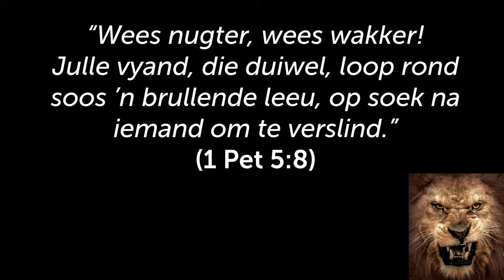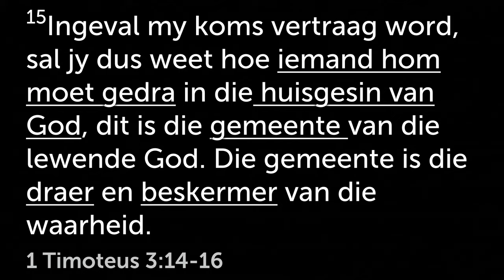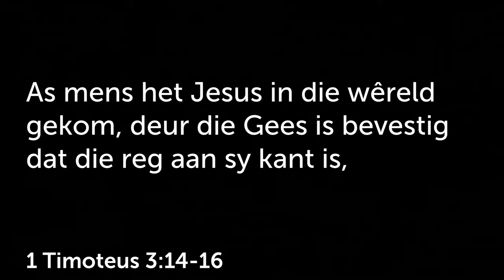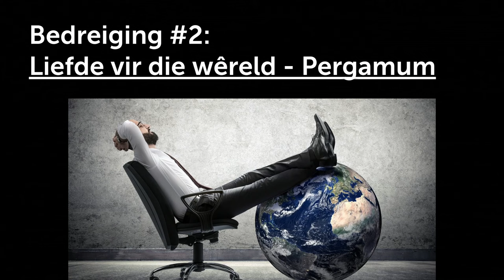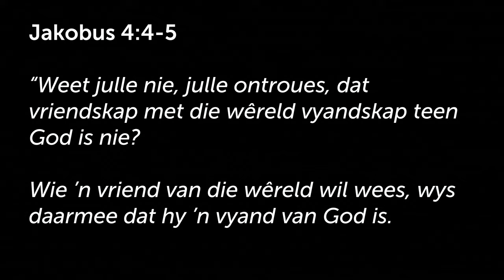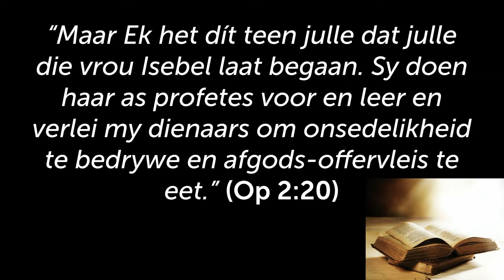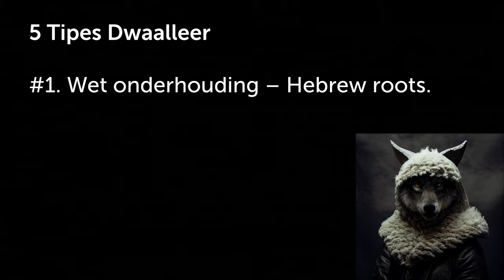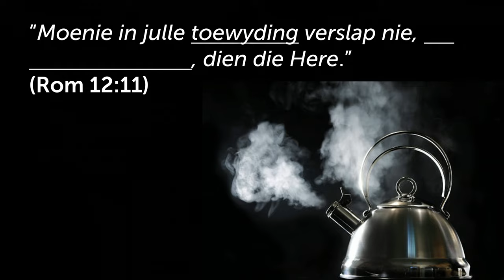Die Kerk se grootste bedreigings [Getemperde Geloof- Deel 8]